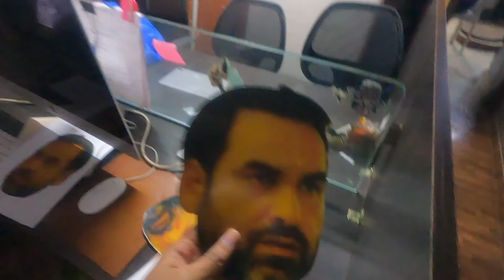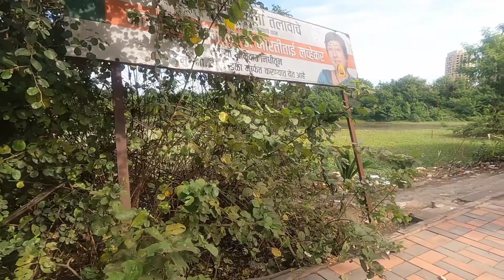shooting with nikhil Vijay and badri |Krishna Gautam vlog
Hello friends my name is krishna gautam and welcome all of you to my video blog..
 In this video I am going to show you how I worked with Rvcj production.  Although I didn't have much character.  But still got a lot to learn.  I am a big fan of Nikhil Vijay actor as well as a great inspiration from Badri Bhai and I got a chance to work with these people, got a chance to share the screen, it is a huge opportunity for me...

 My only wish is that in the coming times, I should work with these people in a very good character.